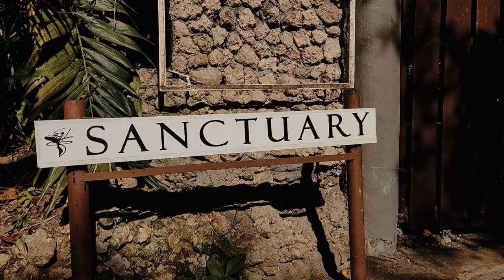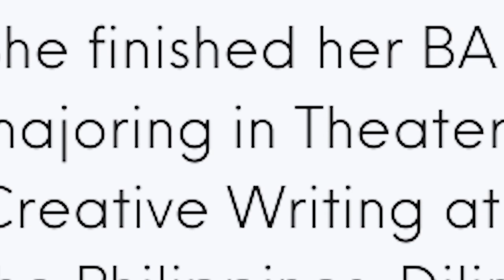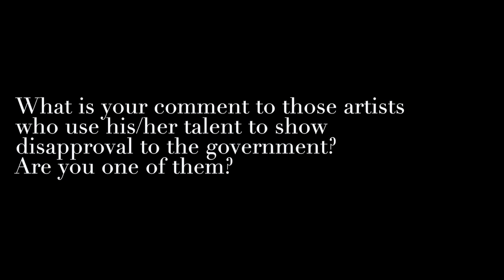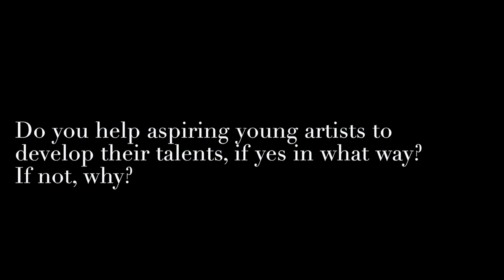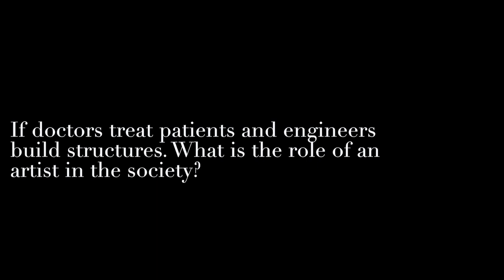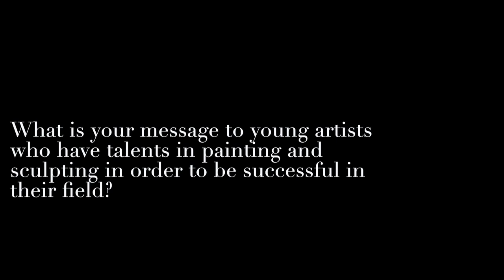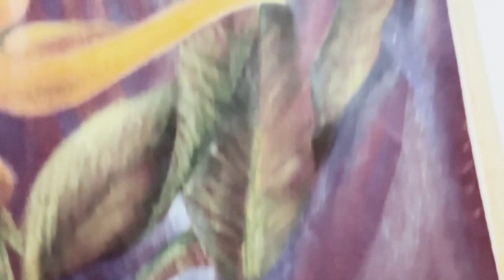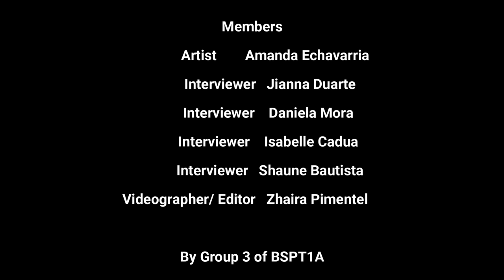BSPT1A- Group 3 | Amanda Echevarria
Group 3 Members:
Interviewer: Jianna Duarte
Interviewer: Daniela Mora
Interviewer: Isabelle Cadua
Interviewer: Shaune Bautista
Videographer/Editor: Zhaira Pimentel